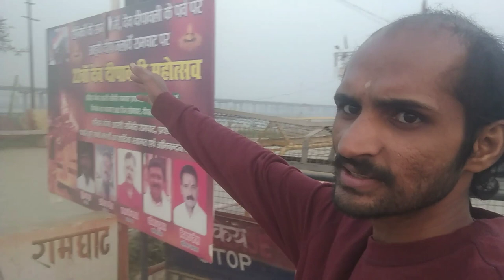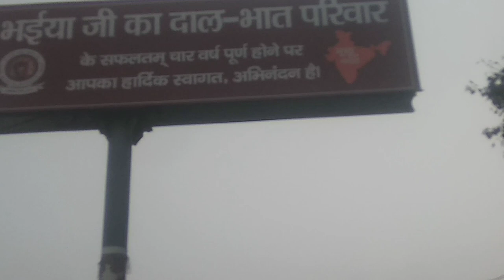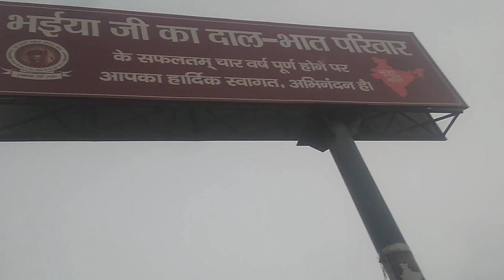माघ मेला कार्य kya ho rha hai जाने2022 का अपडेट//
माघ मेला /माघ मेला कुंभ/ कुंभ क्षेत्र तीर्थ स्थल प्रयागराज 2022 का अपडेट// माघ मेला /माघ मेला कुंभ/ कुंभ क्षेत्र तीर्थ स्थल प्रयागराज 2022 का अपडेट//माघ मेला /माघ मेला कुंभ/ कुंभ क्षेत्र तीर्थ स्थल प्रयागराज 2022 का अपडेट// viral